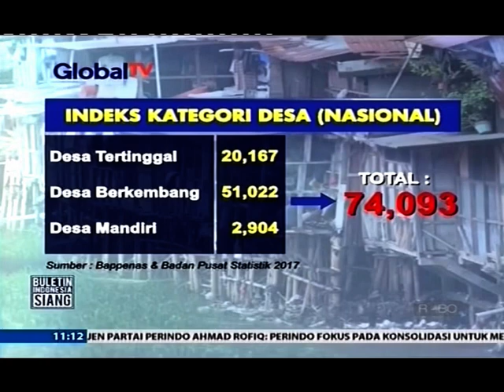Hary Tanoe Tekankan pentingnya Pembangunan Desa Tertinggal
Masih ada puluhan ribu desa yang masuk dalam kategori tertinggal  untuk memajukan desa tersebut diperlukan pemetaan potensi daerah yang dimilikinya